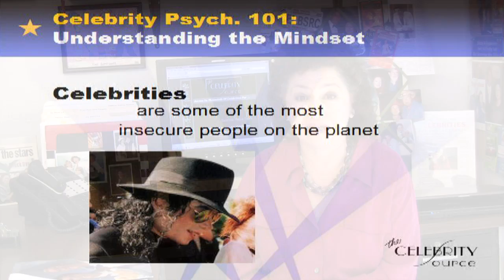Celebrity Mindsets - Celebrity Psych 101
Learn insider tips from The Celebrity Source president, Rita Tateel, about the process of hiring a celebrity! In this episode, Rita teaches you her philosophy about a celebrity's mindset, what she lovingly calls "Celebrity Psych 101," in order to show you how to better communicate with them.